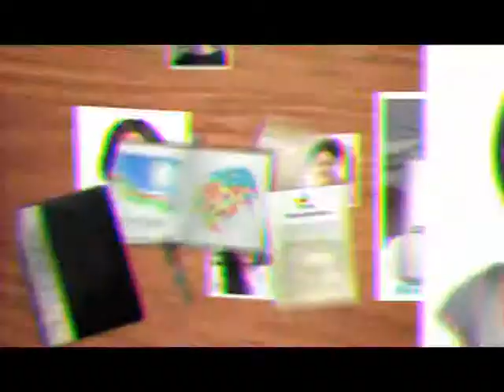Волонтёры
Приглашение для вступления молодых людей в добровольцы Центра по работе с волонтёрами для помощи в проведении Международных спортивных игр "Дети Азии-2012".